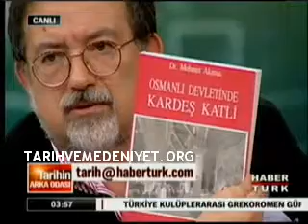Tarihin Arka Odasi 2.1.2010 Kısım 34